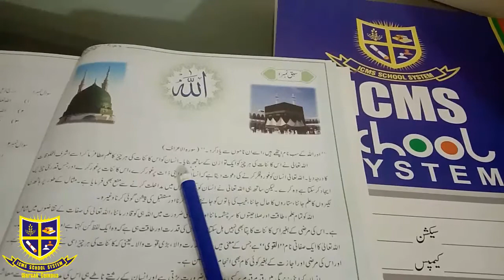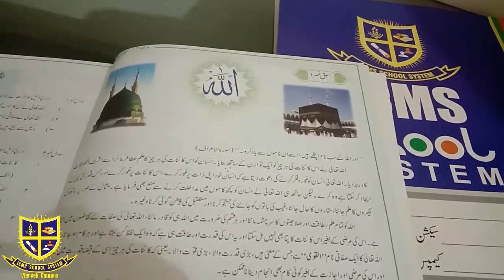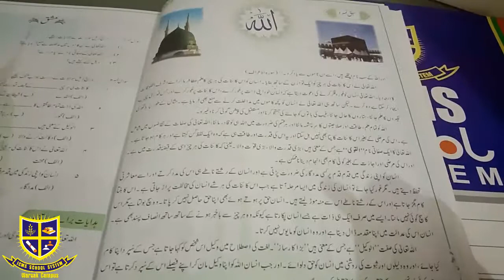Islamiyat Lecture Class Seven 10 07 2020 Friday